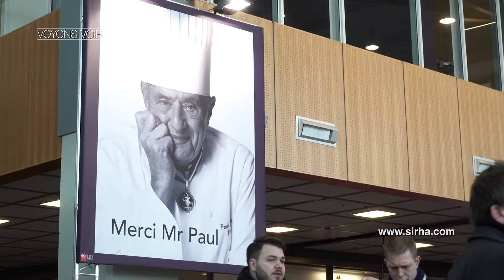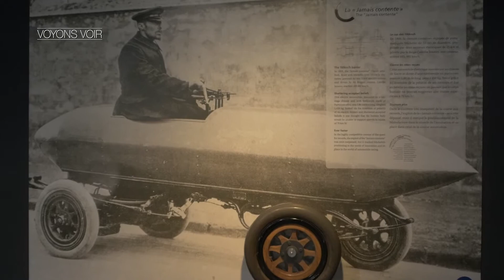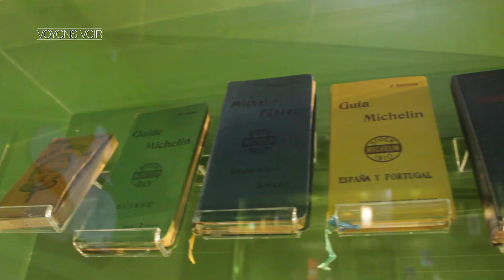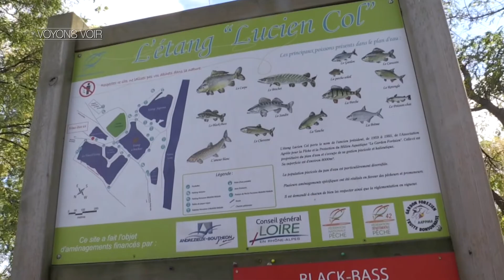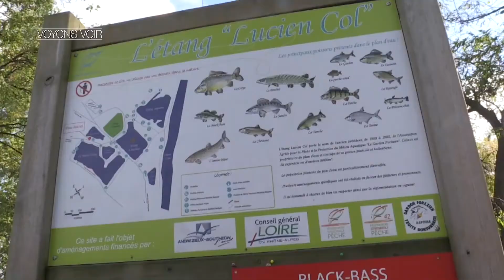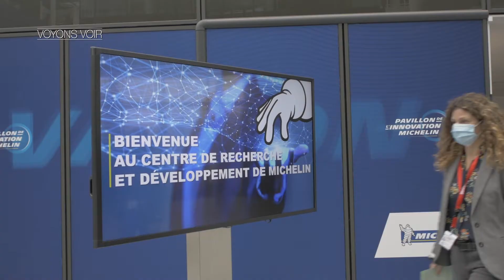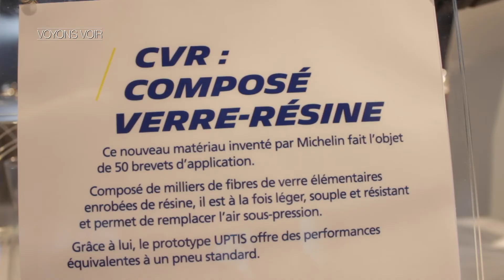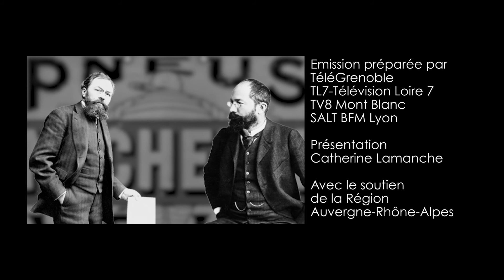Emission Voyons Voir : l'Aventure Michelin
L’histoire d’une entreprise est souvent fortement liée à celle de son territoire. L’équipe de Voyons Voir s’est intéressée au groupe Michelin, qui a toujours été engagé dans les défis de son temps et qui a apporté une pierre conséquente au développement de la mobilité au siècle dernier...